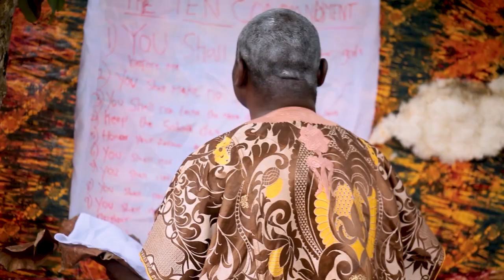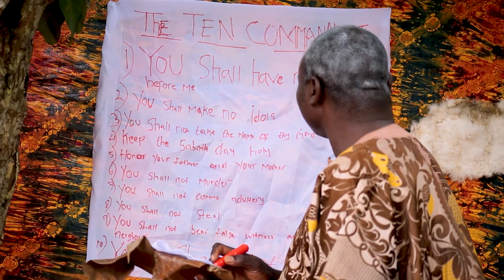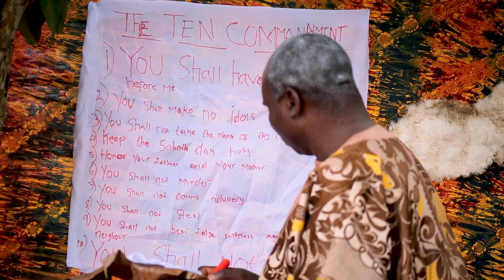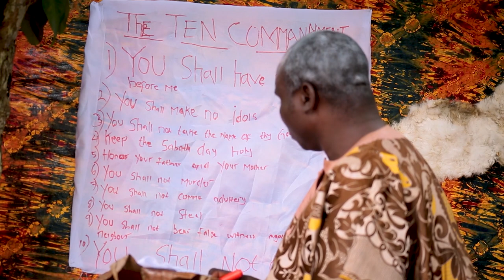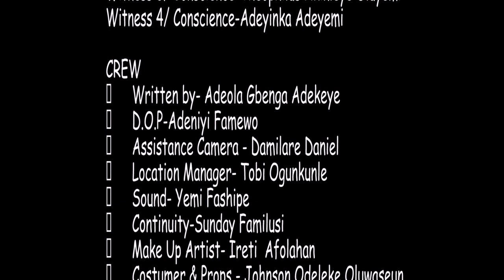IN THE VERY ACT//GOSPEL FILM//LATEST NIGERIA FILM//GACEM TV//ADEOLA ADEKEYE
This is a touching STORY of a man found in the very act...but the consequences is too much to bear.

GACEM TV
Watch this movie and GACEM